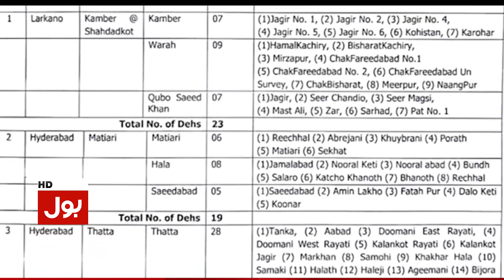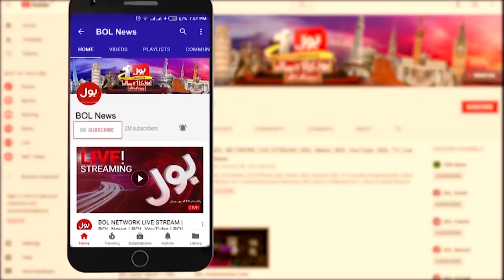Rain Storm In Sindh | Weather 2022 Latest News Update | Breaking News